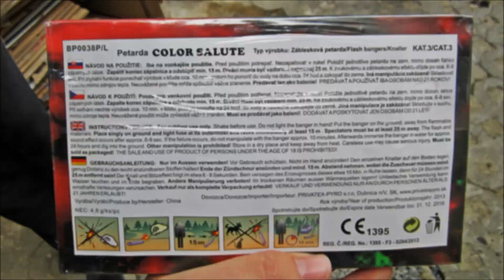POLENBÖLLER Colour Salute Privatex